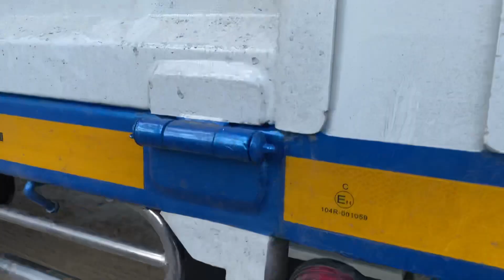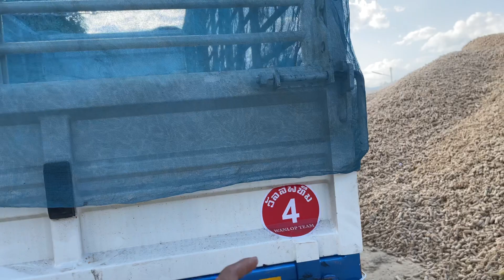พามาชมรถใหม่ป้ายเหลือง HINO210